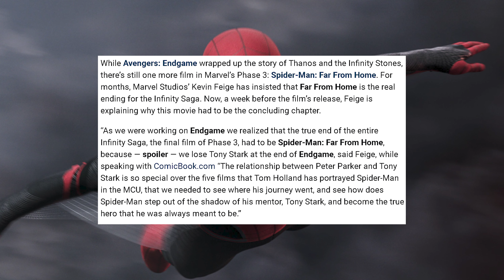Kevin Feige Explains Why Spider-Man: Far From Home Concludes Marvel's Phase 3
So this video pretty much sums up the reasoning behind why Spider-Man: Far From Home is OFFICIALLY the final film in the MCU's phase 3, and it all came from the man himself, Kevin Feige.

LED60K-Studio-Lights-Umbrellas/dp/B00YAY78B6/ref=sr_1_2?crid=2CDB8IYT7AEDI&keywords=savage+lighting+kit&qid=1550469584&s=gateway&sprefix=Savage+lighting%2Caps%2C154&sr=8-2